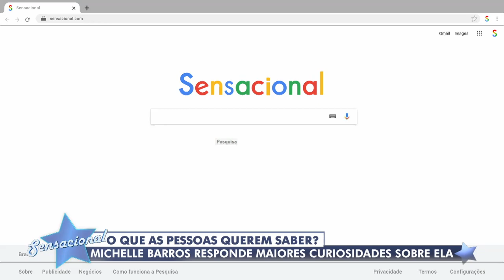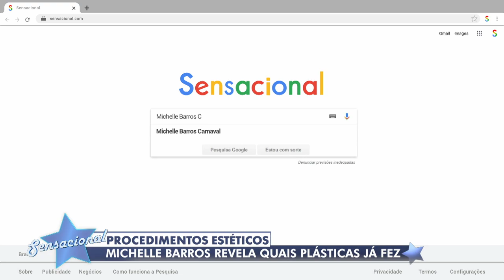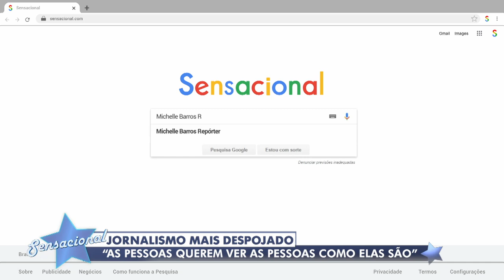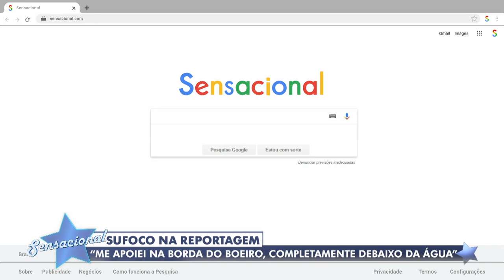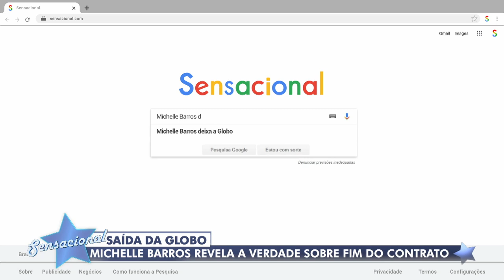Sensacional: Papo com Michelle Barros e debate sobre finanças (05/07/22) | Completo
Veja a íntegra do programa Sensacional desta terça-feira (5)